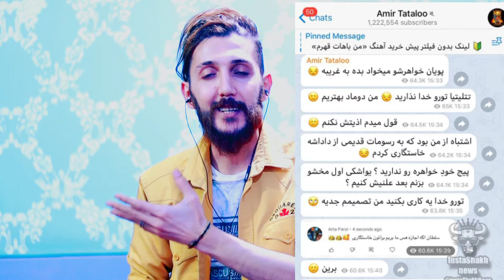سمی ترین و خز ترین صداهای رپی قسمت 2 و (خواستگاری تتلو از خواهر پویان مختاری)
دوستان لایک و سابسکرایب یادتون نره